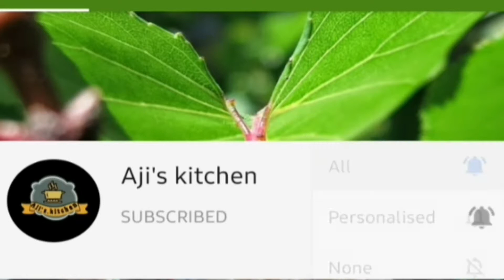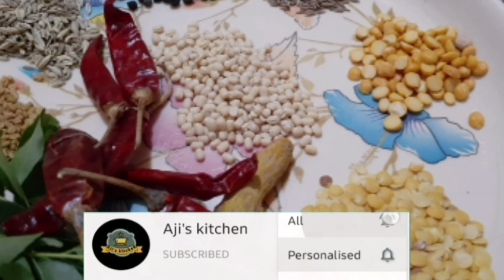Kulambu masala in tamil | குழம்பு மசாலா | Aji's kitchen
This masala is made of spices like pepper , jeera , curry leaves etc.. It can be used in all types of curries including nonveg.

Ingredients:

Pulungal arisi - 100 g
Thuvaram parppu - 50 g
Kadalaiparuppu- 50g
Jeeragam - 50g
Milagu- 50g
Sombu - 2 tsp
Venthayam - 2 tsp
Karuveppilai - 1 kaipidi
Milagaai - 1 kg
Malli - 1 kg
Manjal  - ¼ kg

Pls..